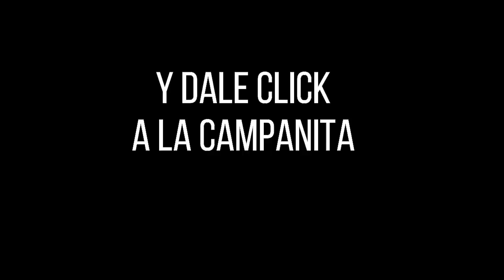Lotería de Boyacá Resultado SÁBADO 23 DE JULIO 2022 ✅🥇🔥💰 PREMIO MAYOR Y PREMIOS SECOS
Hola buenas noches, te presentamos los resultados de las loterías y chances en Colombia, vamos con el Resultado para la Lotería de BOYACÁ del SÁBADO 23 DE JULIO de 2022.